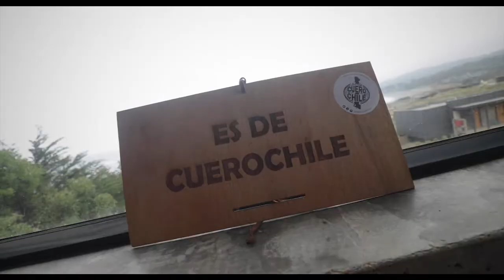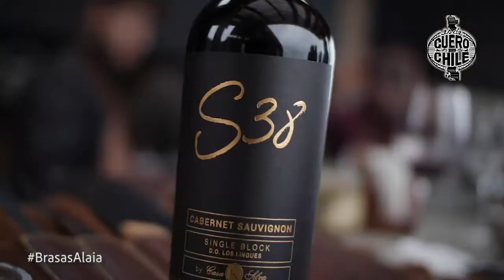HOTEL ALAIA - Inauguración Nuevo Quincho 2019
Video registro que realizamos para evento de inauguración de nuevo quincho del HotelAlaia de PuntaDeLobos donde también participó los utensilios y productos de EsDeCueroChile y los vinos de CasaSilva 🔥